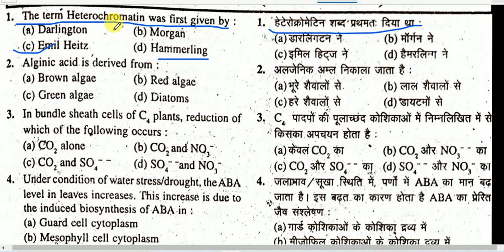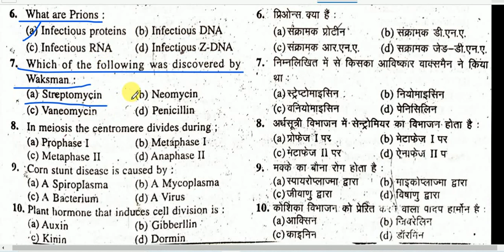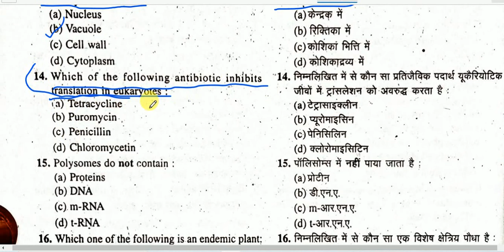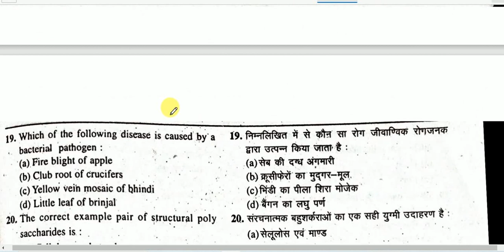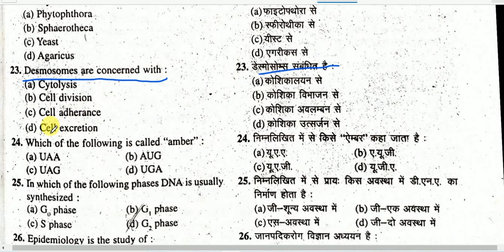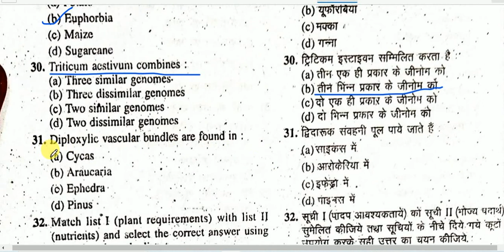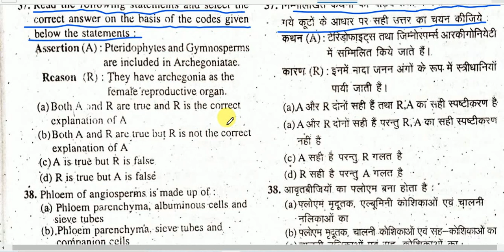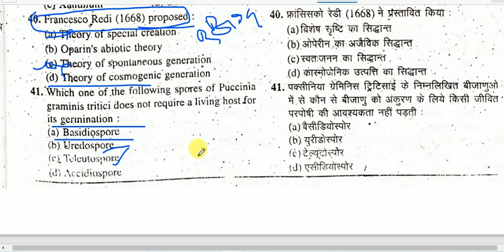BOTANY SPECIAL MCQ 2000/1 FOR PGT TGT LT GIC BIOLOGY ALL STATE, PCS, ACF, ASSISTANT PROFESSOR BOTANY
this video are very important for all biology examination like TGT PGT KVS NVS DSSSB RPSC Jharkhand Rajasthan Uttarakhand Haryana Madhya pradesh ,ACF PCS ASSISTANT PROFESSOR BOTANY GDC,